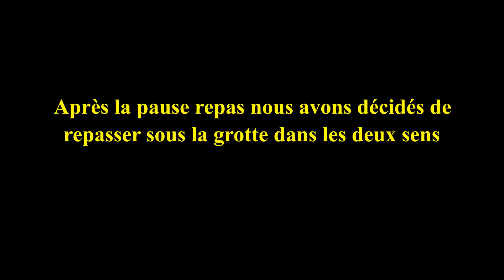KaskéVirolos66: Week-end lac de Montbel -Episode 3 La grotte du Mas d'Azil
Lors de notre pause repas à la sortie de la grotte il a été décidé, avant de continuer notre boucle en direction de FOIX, de repasser par le grotte et de faire demi-tour dans la ville, afin de profiter pleinement du site.